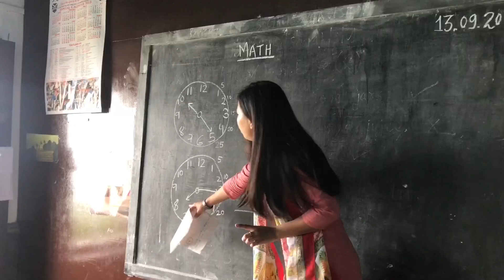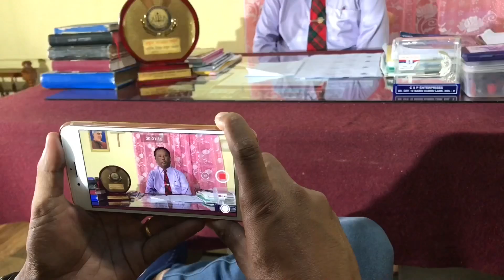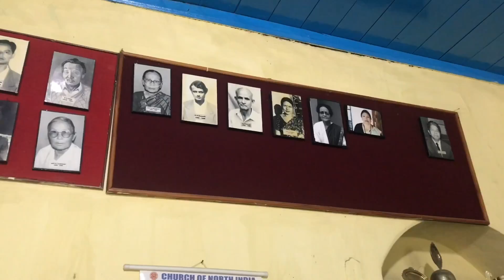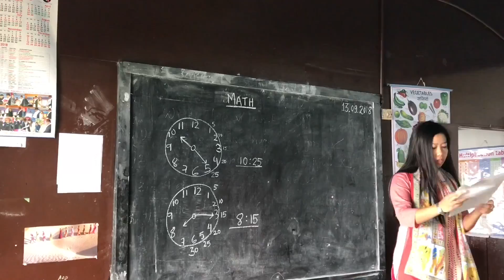BEST PRIMARY SCHOOL AWARD...S.U.M.I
Video by Jocelyn Susanna Rai